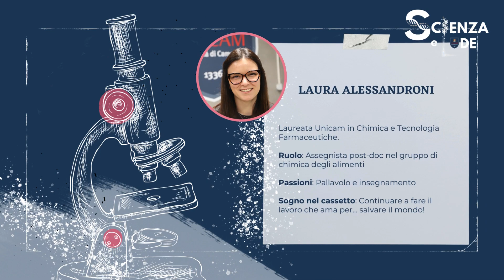La ricerca di Laura Alessandroni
Laura Alessandroni laureata Unicam in Chimica e Tecnologia Farmaceutiche e assegnista post-doc nel gruppo di chimica degli alimenti, racconta la sua ricerca in Unicam.